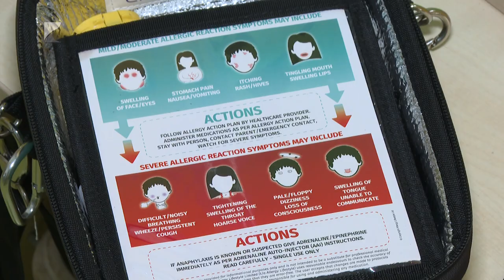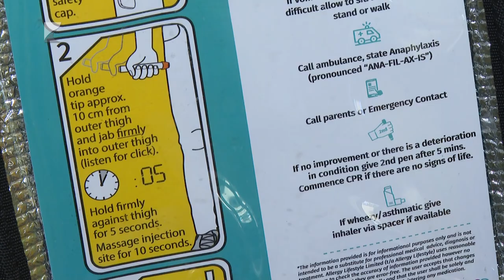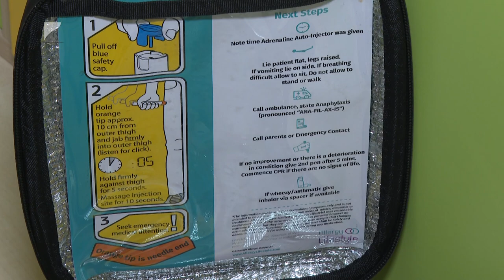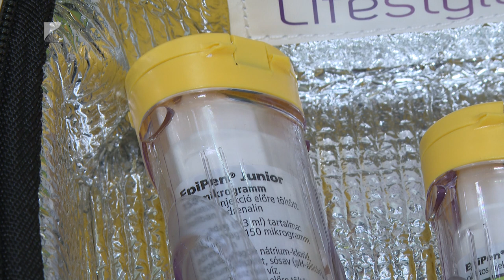Törvényi szabályozás született az anafilaxiára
Szeptember elsejétől kötelező az iskolákban és az óvodákban úgynevezett EPIPEN injekciót tartani és olyan pedagógust kiképzeni, aki be tudja adni azt a bajba került gyermeknek.
Az EPIPEN életmentő lehet, ha a gyermeket például méh csípi meg az intézményben és anafilaxiás sokkot kap.